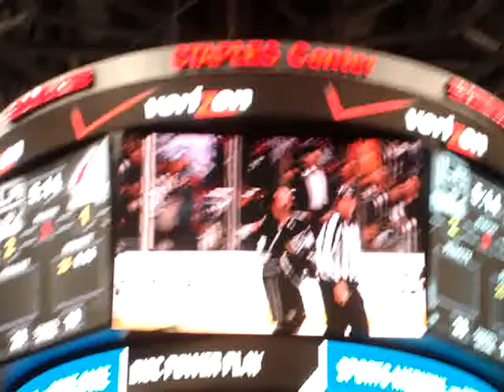Drew Doughty: Roughing It Up With Shane Doan - WCF Game 3 vs Phoenix